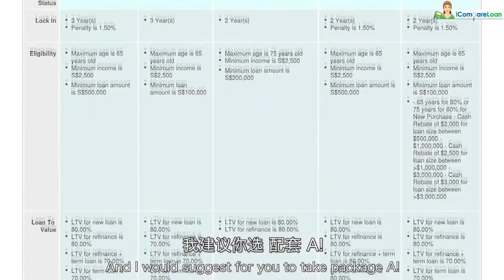Get Best Home Loan Updated and Accurate Affordability Anywhere